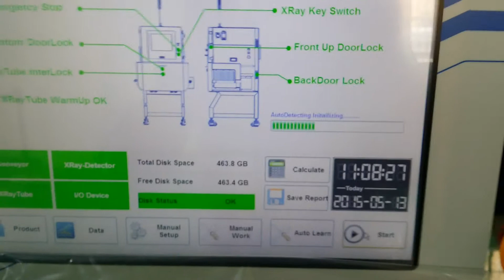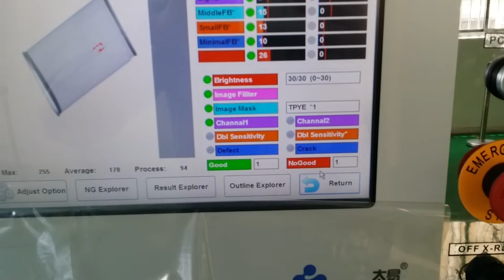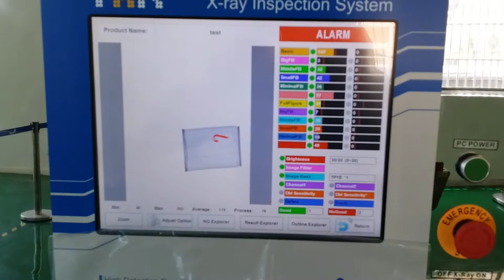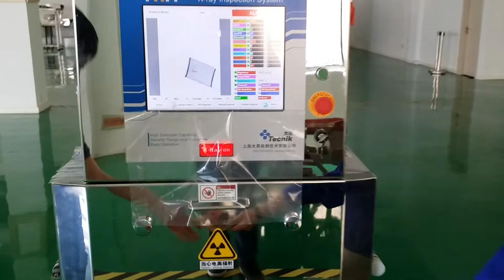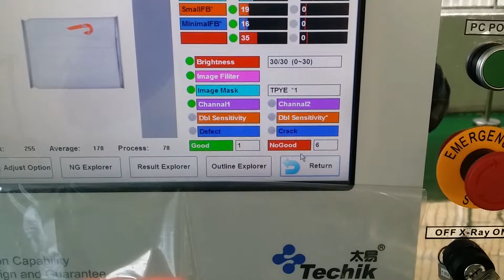TXR-4080 Xray machine inspect fish can